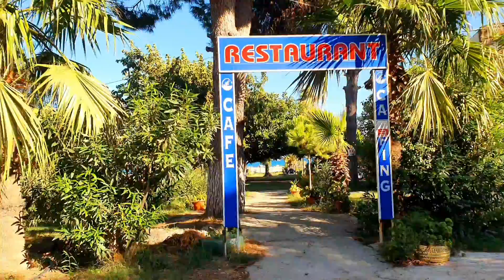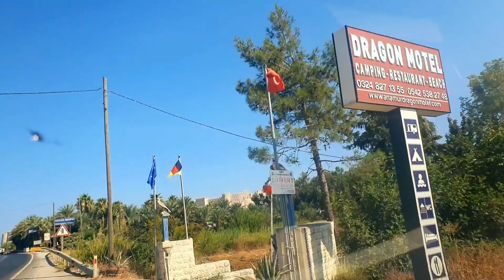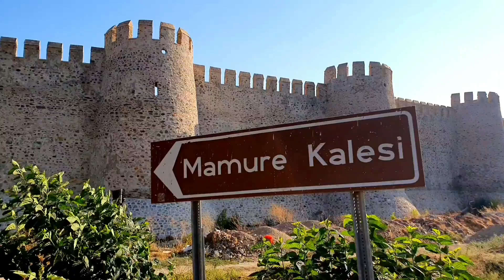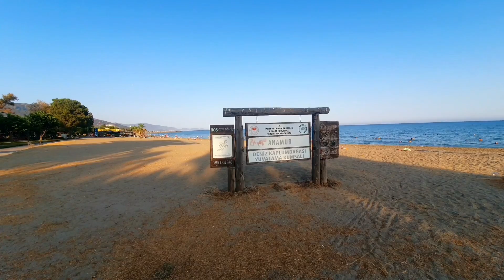ANAMUR PLAJLARI / ASLIHAN MOTEL PLAJI /MERSİN ANAMUR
ANAMUR EMİNE YABACIOĞLU  VİDEOLARINA GÖZ ATIN.
OYNATMA LİSTESİNE GÖZ ATIN.